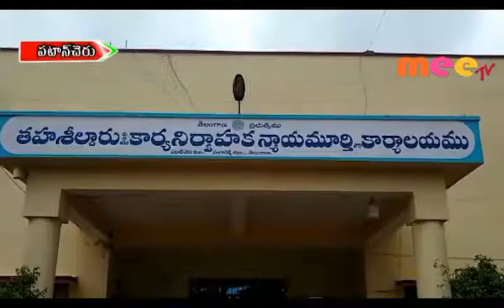పార్టీ బలోపేతానికి కృషి //07.09.2019//meetv news//